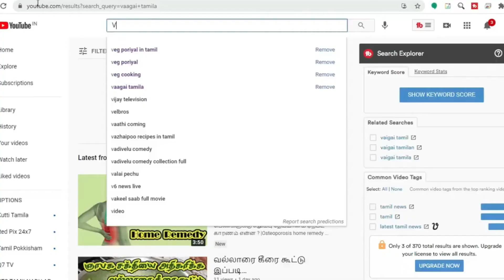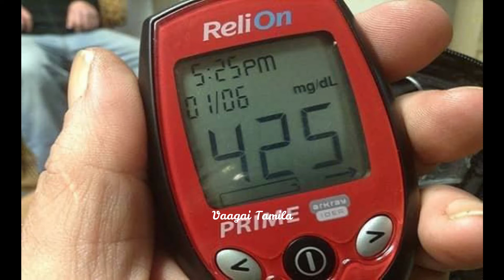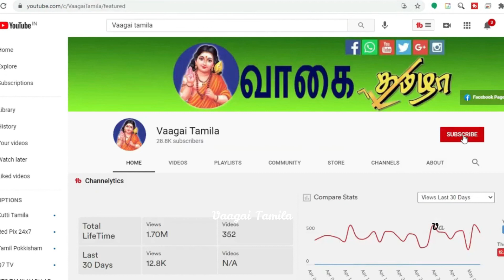No food control No exercise வாங்க weightloss பண்ணலாம் .|Weight loss tips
உடல் எடையை குறைக்க எளிய வழி how to control weight without food control & exercise

Hello friends, welcome back to Vaagai Tamila. In this video we will see Piles treatment without surgery home remedies Health Benefits. It is very easy to make and also a healthy recipe